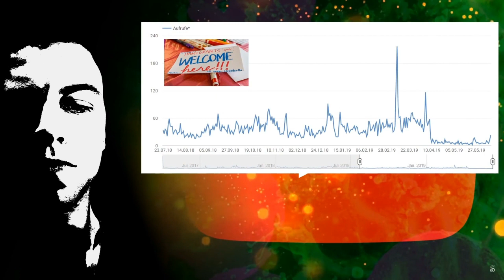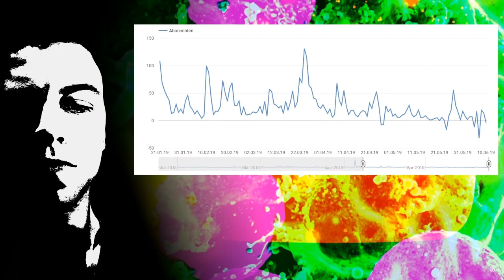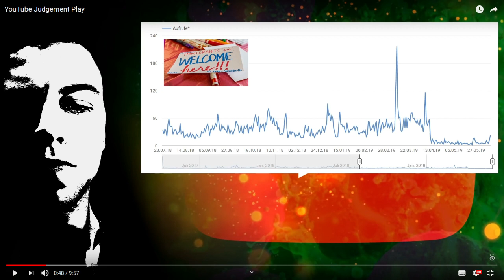Der Schattenmacher und der Algorithmus